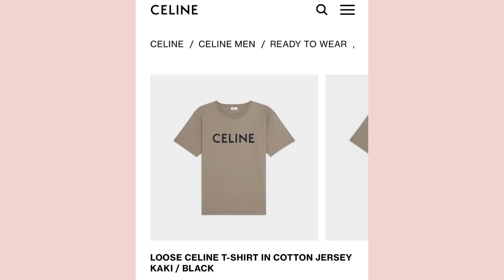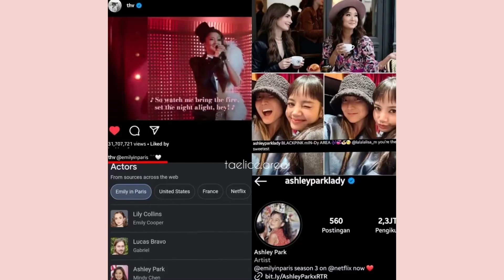🐱🐻Taelice📸💜ทั้งตัวทั้งหัวใจพี่เเทมีเเต่Celineเซลีนเซใจ~~~~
ทั้งตัวพี่เเทตรงไหนบ้างที่ไม่ใช่Celine??
เเอด:ไม่มีเลยค่ะ Celine ทั้งใจ~~~
มองไปตรงไหนก็มีเเต่Celineเซใจ

ช่องTaeliceที่ชาวเรือเเทลิซสามารถติดตาม￼โมเม้นน่ารักๆ การอัปเดินเรือได้นะคะ~~~ เเอดขออย่าป่วนไอจีของคนอื่นนะ~~~

เพลงในวิดีโอ